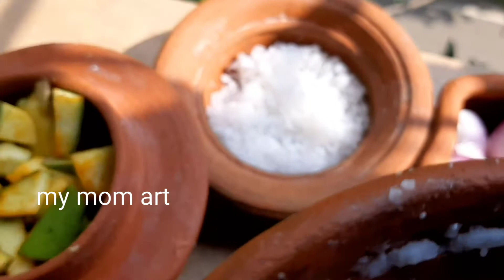இந்த சாப்பாடு சாப்பிட்டால் ஆப்ரேஷன் தேவை இல்லை மாத்திரை தேவை இல்லை| Healthy Recipe In Ice Briyani